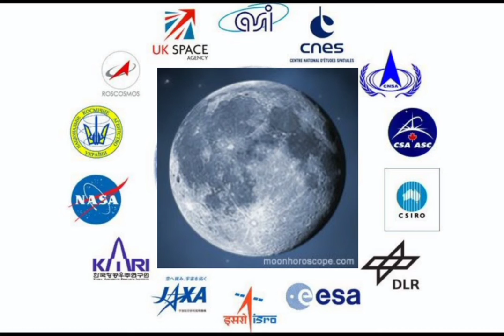lunar day | malayalam | gmups arambram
chandrayan /
ചന്ദ്രനിലേക്കൊരു യാത്ര
gmupsarambram # ചാന്ദ്രദിന വീഡിയോ